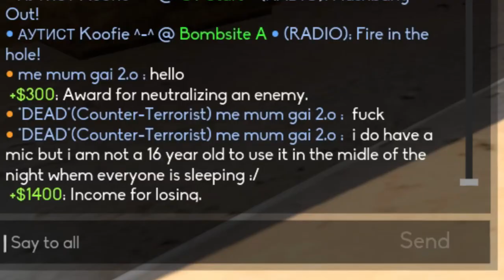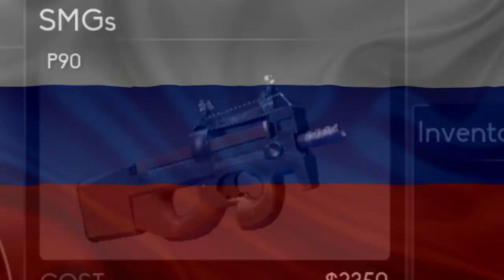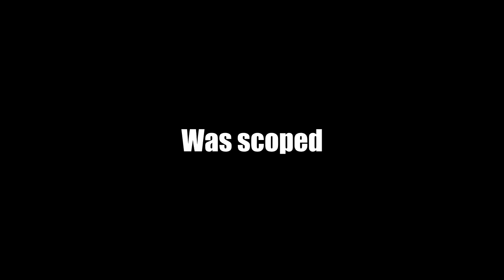THE SILVER EXPERIENCE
►Nog niet geabonneerd?
► Gast:
Ik maak verschillende sorten video's zoals:
-Sketches
-Vlogs
-Game Video's
-Chalanges
Leuk feitje:
Mijn kanaal is zo goed als dood ¯\_(ツ)_/¯